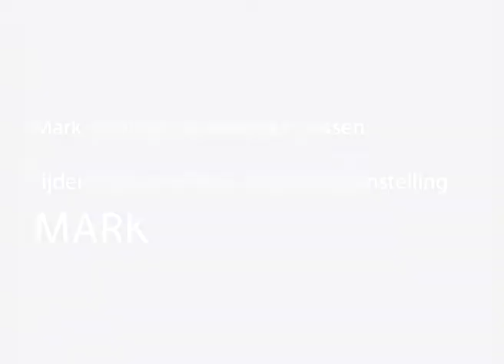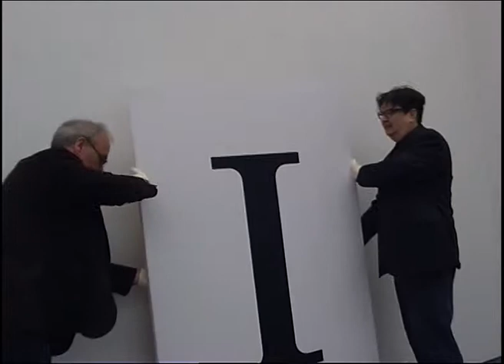Mark Wallinger & Hendrik Driessen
Mark Wallinger and Hendrik Driessen, arranging the exhibition MARK in 2011

The work of the British artist Mark Wallinger (1959) is very diverse. Though trained as a painter, he also employs the media of photography, video, performance, sculpture and installations. In addition to this, language plays a significant role. In his work Wallinger raises social, political and religious issues, often with remarkable lightness. With the much-discussed State Britain, he won the Turner Prize in 2007. Measuring forty-three meters in length, this work comprised the core of his exhibition at De Pont, named MARK.

Where his own name is concerned, Wallinger manages to make optimal use of its ambiguity, as in the video Mark and in the intriguing installation According to Mark.

Wallinger often makes use of existing material. In this film he is arranging a series of self portraits, consisting of typefaces such as Arial and Lucida Console. A more inclusive and, at the same time, compact form of portrayal can scarcely be imagined. The depictions of the fifteen Self-Portraits in black-and-white consist of no more than a capital 'I', each painted in a different typeface.